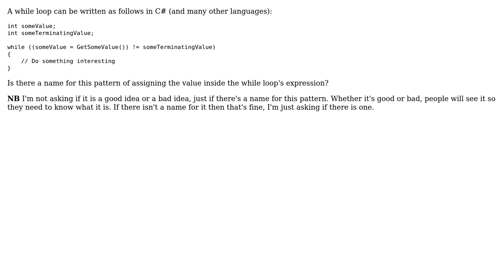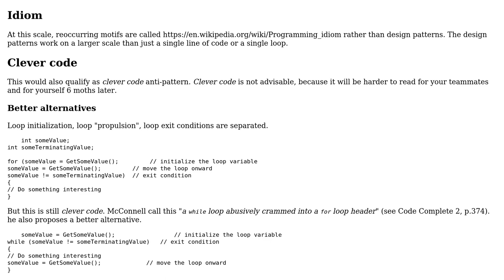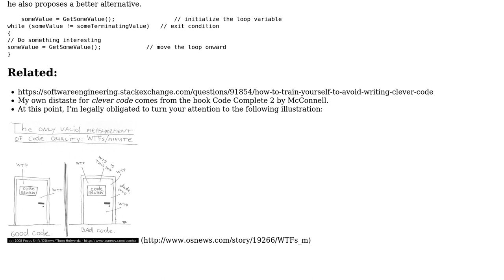Software Engineering: Is there a name for this pattern? (2 Solutions!!)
Software Engineering: Is there a name for this pattern?

With thanks & praise to God, and with thanks to the many people who have made this project possible! | Content (except music & images) licensed under CC BY-SA | Music | Images & others | With thanks to user Nick Alexeev user Deduplicator user BanksySan and the Stack Exchange Network Trademarks are property of their respective owners. You are responsible for your own actions.